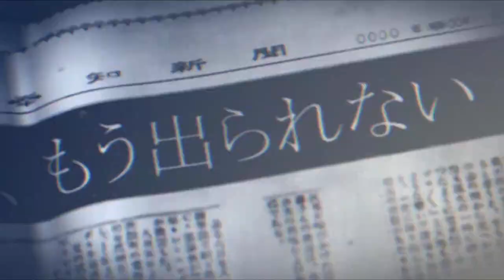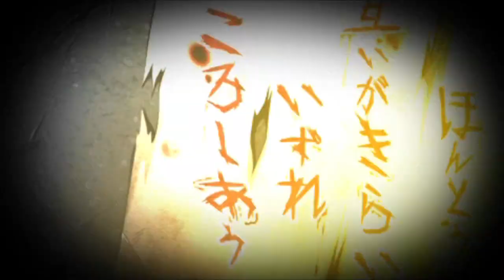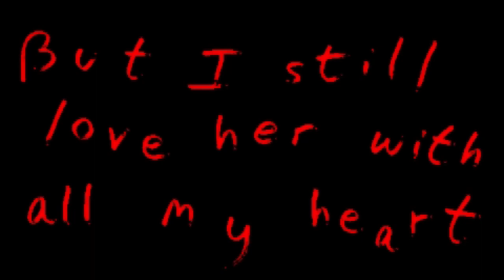Corpse Party:BloodCovered #1 (No Commentary)- INTRO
It's time to play the REAL version of CP! I'm still going to play the extra chapters in the Steam version, so everyone can see those. However, I can't cheat us out of this game in it's full gorey...I mean, glory! I hope you enjoy!